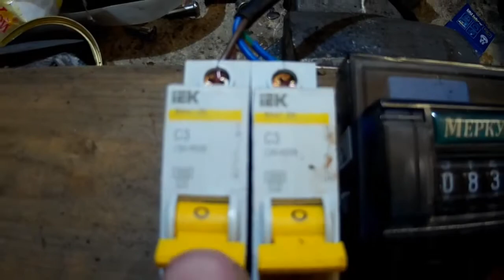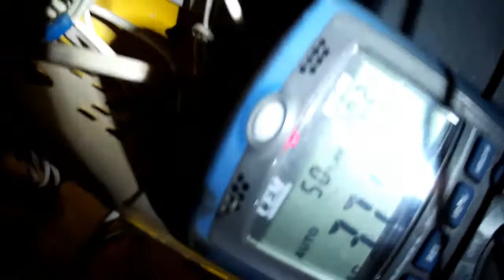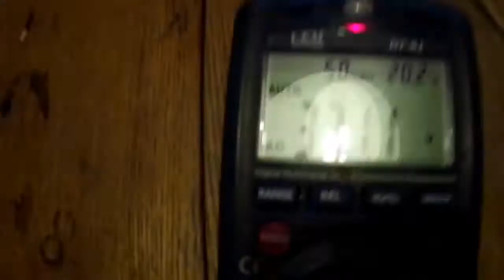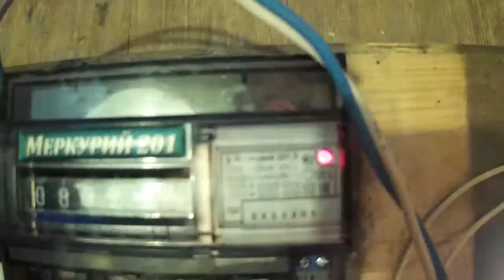Две фазы на счётчике. Сгорит или нет?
Сгорит или нет однофазный счётчик 220 Вольт при подаче на него напряжения двух фаз 380 Вольт? Запасной канал на Дзене Наш канал на Ютуб